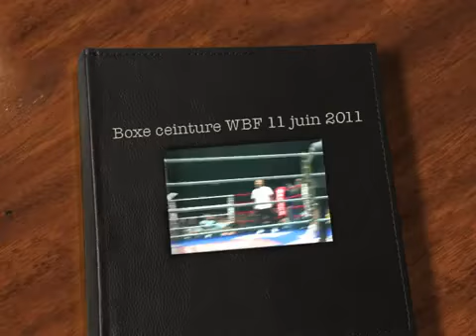boxe madani victoire de la ceinture WBF